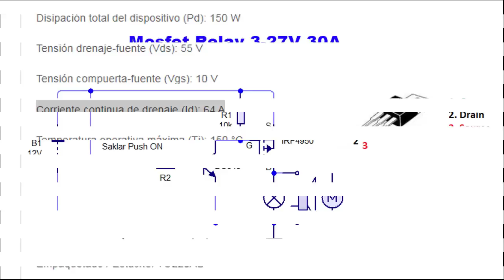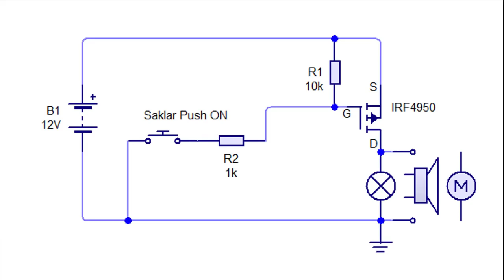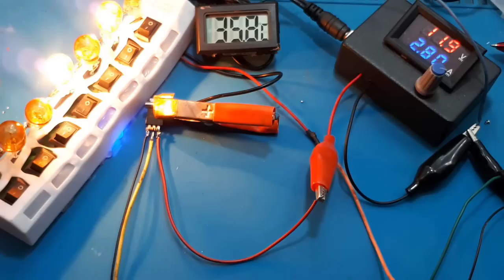Relay Mosfet 3V-27V 30A Ide Kreatif DIY Relay mosfet 12V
Video ini menunjukan cara membuat relay dengan menggunakan sebuah mosfet.

00:00 radal05
00:21 Why mosfet IRF4905
00:53 Schematic relay mosfet
02:00 Assembly
02:44 Test mosfet relay
06:40 Load test, Mosfet relay
3. Simple Regulator Mosfet High Current Ide kreatif DIY Rangkaian Penurun Tegangan 24V, 12V, 5V, 3.3V